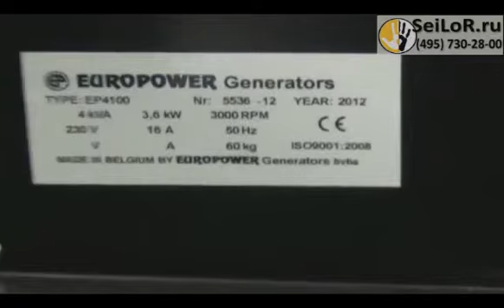Europower EP 4100 (Honda)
Бензиновая электростанция Europower ЕР4100Е
Подробнее по тел. 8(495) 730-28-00